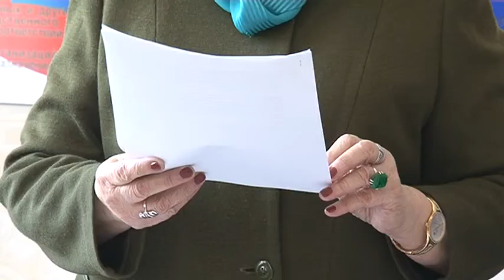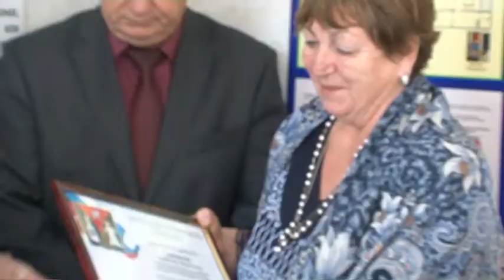Заседание Совета ветеранов